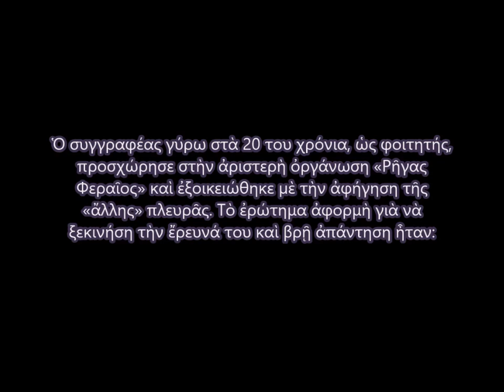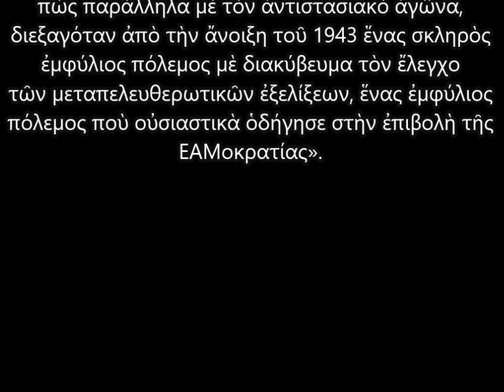Η ΑΛΗΘΕΙΑ ΓΙΑ ΤΟΝ «ΕΜΦΥΛΙΟ» Η ΚΟΚΚΙΝΗ ΒΙΑ-ΕΝΟΧΕΣ ΣΙΩΠΕΣ ΑΡΙΣΤΕΡΟΙ ΜΥΘΟΙ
Ἐπιλεγμένα ἀποσπάσματα ὁμιλίας τοῦ Σάκη Μουμτζῆ, μὲ θέμα τὸ βιβλίο του, «Ἡ κόκκινη Βία 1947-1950. Ἔνοχες σιωπές, ἀριστεροὶ μῦθοι». Ὁ συγγραφέας, γύρω στὰ 20 του χρόνια, ὡς φοιτητής, προσχώρησε στὴν ἀριστερὴ ὀργάνωση «Ρῆγας Φεραῖος» καὶ ἐξοικειώθηκε µὲ τὴν ἀφήγηση τῆς «ἄλλης» πλευρᾶς. Τὸ ἐρώτημα ἀφορμὴ γιὰ νὰ ξεκινήση τὴν ἔρευνά του καὶ βρῇ ἀπάντηση ἦταν: «Τί ἔπαθαν οἱ ἀποκαλούµενοι τότε «ἐθνικιστές» καὶ τὴν ἄνοιξη τοῦ 1945 ἄρχισαν νὰ καταδιώκουν τοὺς ἀριστερούς; Ὁµαδικὴ παράκρουση; Προφανῶς, ὄχι. Ἄρα κάτι ἔγινε πιὸ µπροστά, τότε ποὺ οἱ θῦτες καὶ διῶκτες τοῦ 1945, ἦταν θύµατα τῆς ἐξουσίας καὶ κυριαρχίας τῶν κοµµουνιστῶν.»

«Αυτὸ ποὺ προσπαθῶ νὰ ἐπιτύχω µὲ τὸ βιβλίο µου, εἶναι νὰ φωτίσω τὶς πτυχὲς αὺτῆς τῆς περιόδου ποὺ βρίσκονται µᾶλλον σκόπιµα στὸ ἠµίφως ἀπὸ τὸν κυρίαρχο µεταπολιτευτικὸ λόγο, ν’ ἀναδείξῳ [ ] τοὺς παράγοντες ἐκείνους ποὺ σταδιακά, ἀνεπαίσθητα ἀλλὰ σταθερὰ ἀπὸ τὸ 1943, ὡθοῦσαν τὴν χώρα στὴν ἐµφύλια διαµάχη καἰ, τὸ κυριότερο, νὰ προσθέσῳ µιὰ ἀκόµα φωνὴ σ’ αὐτὲς ποὺ –σὲ ἀντίθεση µὲ τὴν ‘’ἐπίσηµη ἀφήγηση’’- ὑποστηρίζουν πὼς παράλληλα µὲ τὸν ἀντιστασιακὸ ἀγῶνα, διεξαγόταν ἀπὸ τὴν ἄνοιξη τοῦ 1943 ἕνας σκληρὸς ἐµφύλιος πόλεµος µὲ διακύβευµα τὸν ἔλεγχο τῶν µεταπελευθερωτικῶν ἐξελίξεων, ἕνας ἐµφύλιος πόλεµος ποὺ οὐσιαστικὰ ὁδήγησε στὴν ἐπιβολὴ τῆς ΕΑΜοκρατίας».